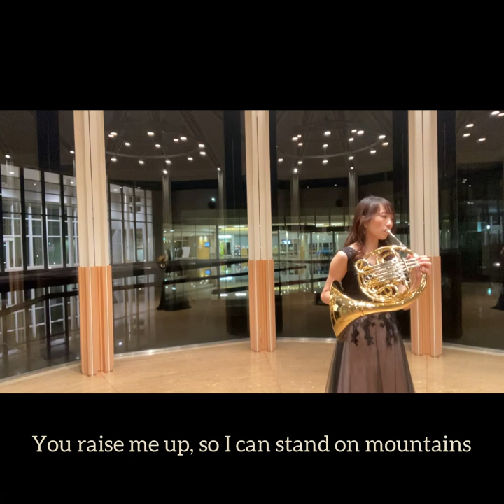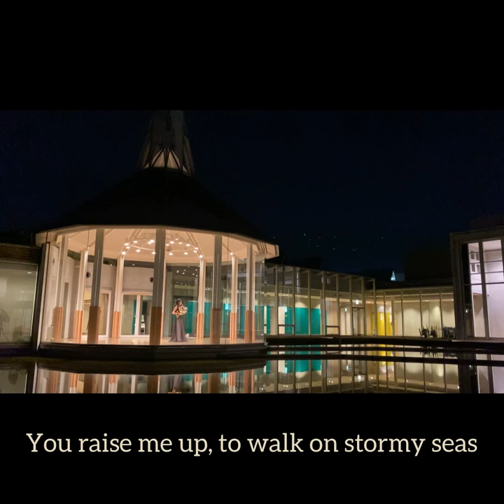【 You Raise Me Up ホルン版 】ホルンで吹こう！ ユー・レイズミー・アップ French Horn corno 一度は聞いたことある 名曲 吹いてみた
リクエストにお答えして、You raise me upを
ホルンで吹きました📯

コロナでホールの貸し出しが中止されていて、
やっと撮れました！
綺麗な場所ですので、そちらもお楽しみください☺︎☺︎

なかなかマイナーなホルンという楽器。
トランペットやトロンボーンは知ってても
ホルンって分からない人、結構いますよね…

ホルン📯是非覚えてくださいね🙌

ホルン:tomo
ピアノ伴奏: